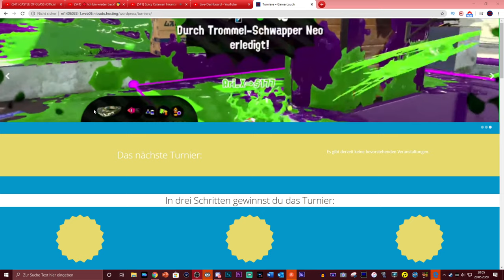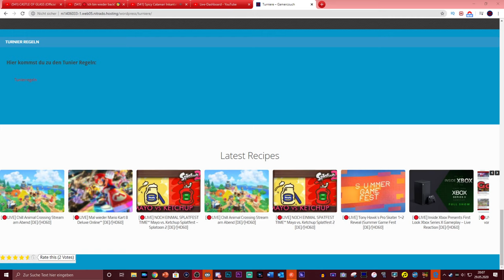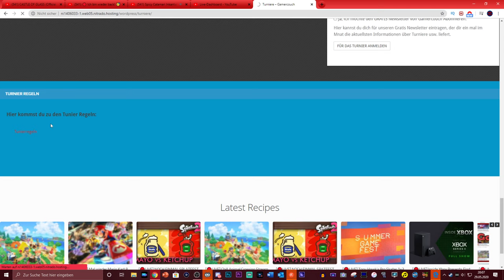SPLATOON 2 TURNIER ANKÜNDIGUNG FÜR DEN 06.06.2020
SPLATOON 2 TURNIER ANKÜNDGUNG

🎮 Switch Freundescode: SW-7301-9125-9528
🎮 Nintendo 2DS Freundescode: 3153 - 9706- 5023
🎮 Wii U Freundescode: Spitzknoll

☞ Schnittprogramm: Adobe Premiere Pro CC 2017
☞ Designprogramm: Adobe Photoshop CC 2017
☞ Renderprogramm: Adobe Media Encoder CC 2017
☞ Audioprogramm: Adobe Audition CC 2017